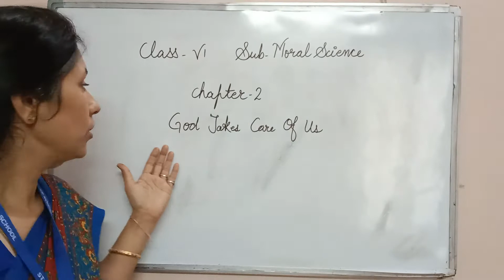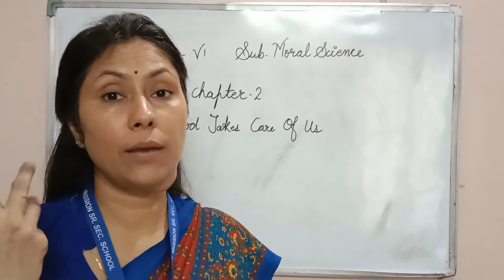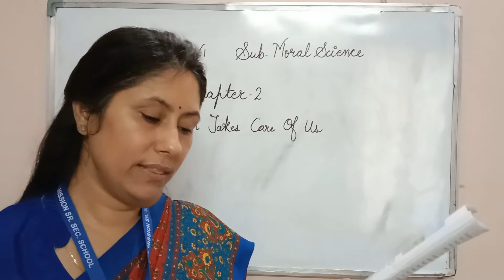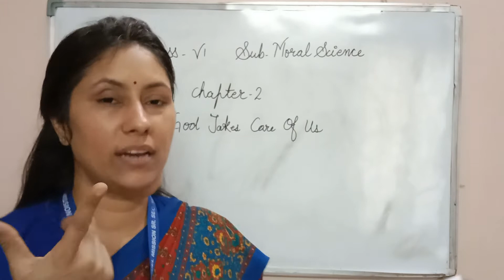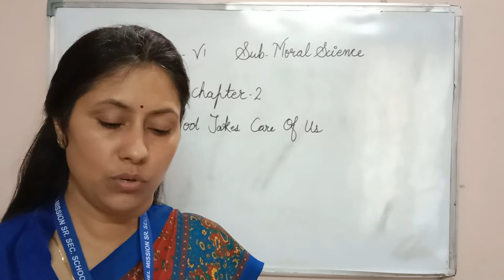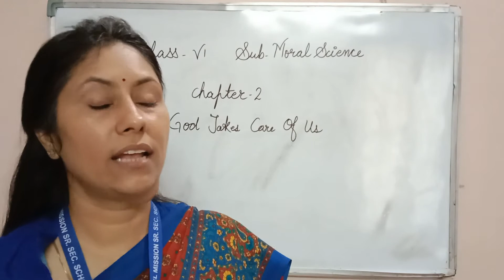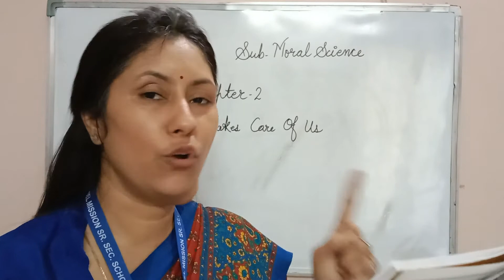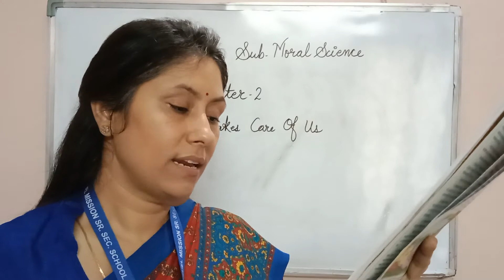Class VI | Value Education | Chapter 2